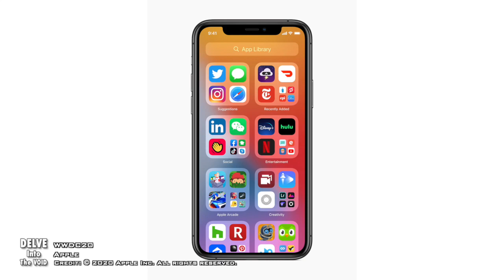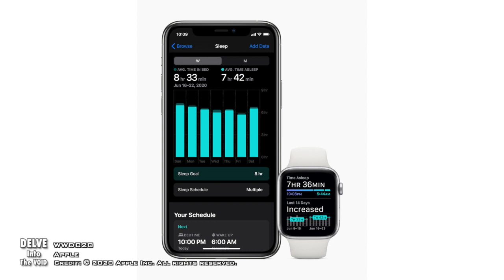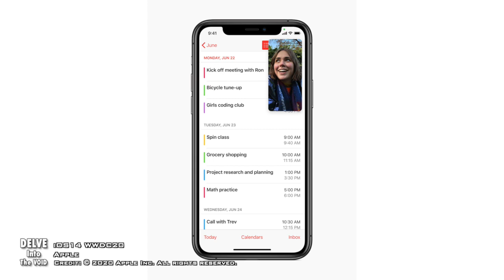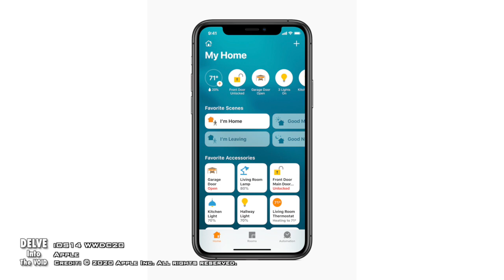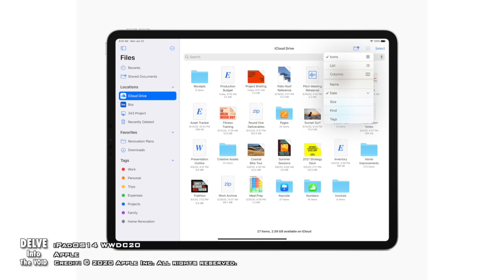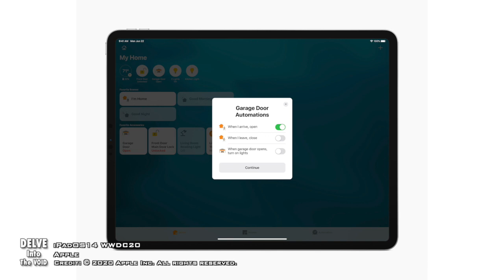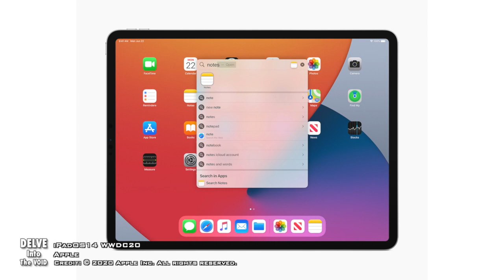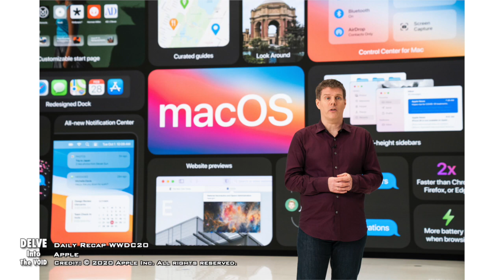Delve into The Void 38 WWDC Discussion Part 1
Topics Include:
- Introduction
- WWDC20
- iOS 14
- iPadOS 14

“JayWolf” Jeremy Holder is back and ready to talk all things Apple!

On June 22nd Apple held their annual Worldwide Developers Conference (WWDC20) This year’s event was truly unique as it was a “Virtual Presentation.” Jeremy and Tom discuss all the awesome announcements and the scope of production for the Apple WWDC20.